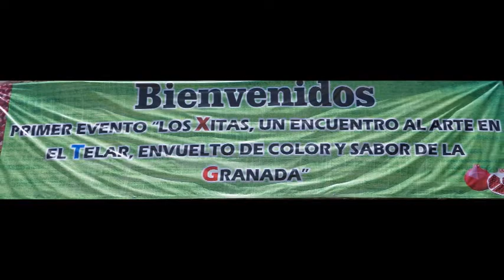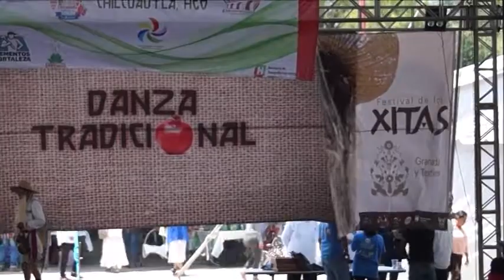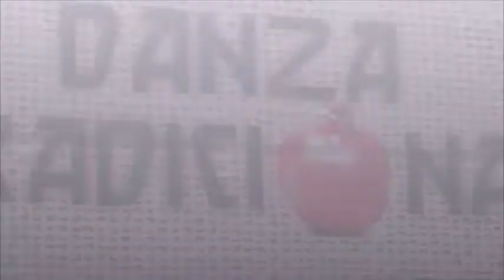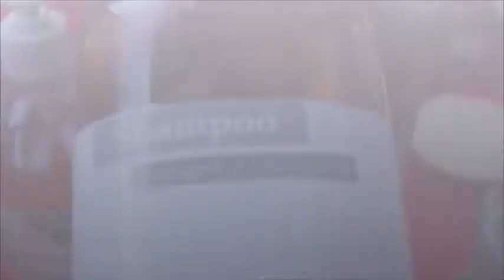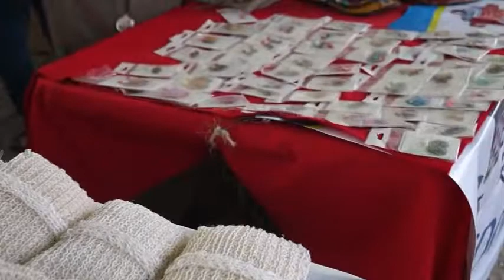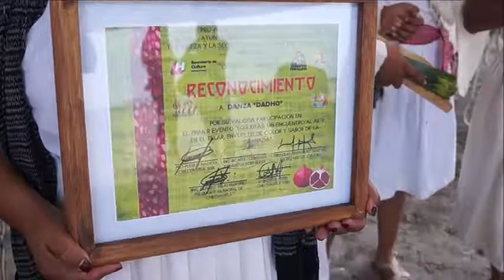feria gastronomica chilcuautla 2018